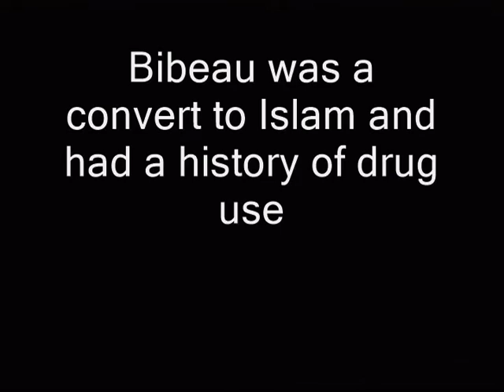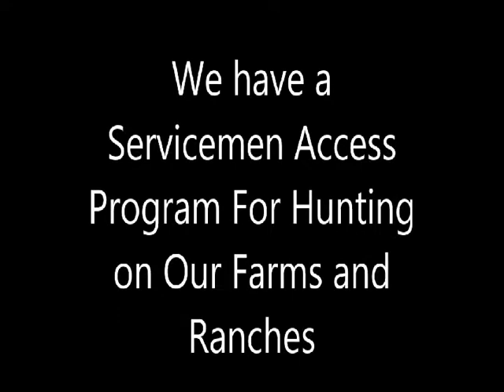The slain soldier is Cpl Nathan Cirillo, 24